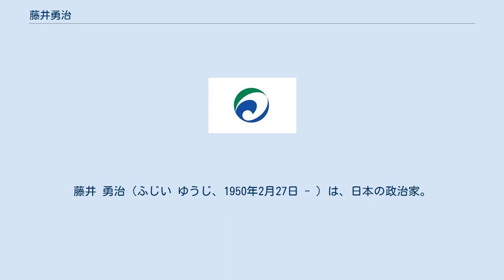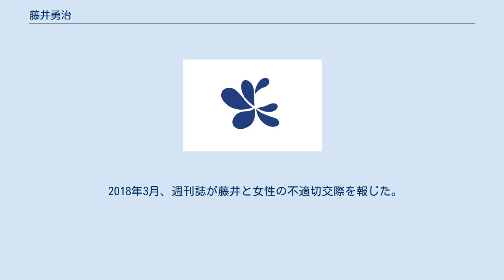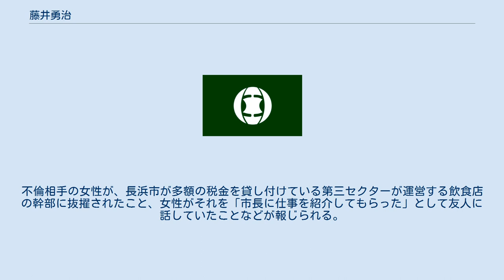藤井勇治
藤井 勇治（ふじい ゆうじ、1950年2月27日 - ）は、日本の政治家。
滋賀県長浜市長（3期）。
 滋賀県東浅井郡虎姫町（現・長浜市）生まれ。
1973年3月、龍谷大学法学部卒業。
同年6月、衆議院議員の秘書となる。
1980年、河本嘉久蔵参議院議員の公設秘書となる。
1996年、白川勝彦自治大臣の秘書官となる。
2003年、古賀誠の政策秘書となる。
 2005年、第44回衆議院議員総選挙に滋賀2区から自民党公認で立候補（重複立候補）。
選挙区では民主党の田島一成に敗れるも、比例近畿ブロックで復活し初当選した。
 2009年、第45回衆議院議員総選挙に滋賀2区から自民党公認、公明党の推薦を受けて立候補するも、再び田島に敗れ、落選。
 2010年2月14日に行われた長浜市長選に無所属で立候補。
現職の川島信也を破り初当選。
3月5日、市長就任。
 2014年、日本維新の会公認の石井さちこを破り再選。
 2018年2月25日に行われた市長選で元市議の中川勇を破り3選。
 2018年3月、週刊誌が藤井と女性の不適切交際を報じた。
同年5月、市民などが「藤井のスキャンダルにより精神的苦痛を受けた」などとして総額約3,650万円の損害賠償を求める訴えを大津地裁長浜支部に起こした。
不倫相手の女性が、長浜市が多額の税金を貸し付けている第三セクターが運営する飲食店の幹部に抜擢されたこと、女性がそれを「市長に仕事を紹介してもらった」として友人に話していたことなどが報じられる。
 2019年2月25日、長浜市議会は藤井に対する辞職勧告決議案を賛成多数で可決した。
採決の結果は賛成12、反対9。
退席者3、欠席者1だった。